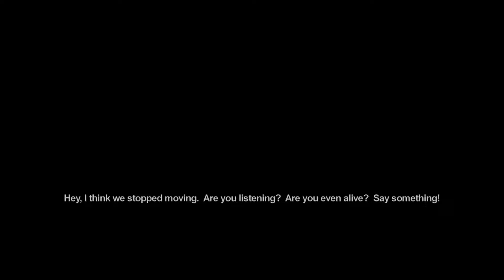THEY SET ME UP! | FUNNY SAINTS ROW GAMEPLAY | ACT #12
Check me out man it’s Tàe Got Ka$h and I’m back from my hiatus. AMOSC -Tae_Kash

More songs and gaming videos and Tàe talks coming soon❗️💯Thanks For all the views and support. More music otw. Saints like that...